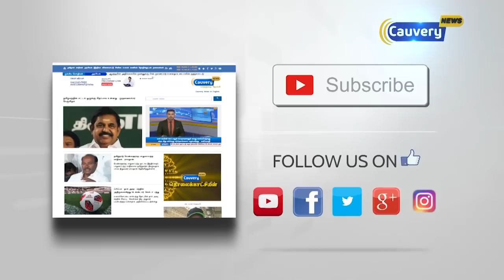இரு கைகளை இழந்த நிலையிலும் சாதனை படைக்கும் மாணவர்